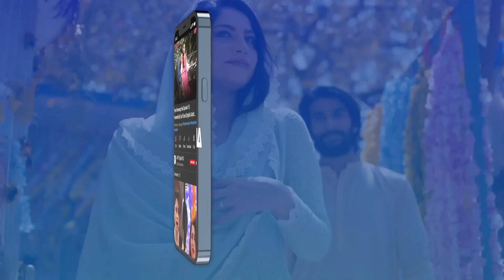Momina Iqbal | Ali Ansari | Couple BEST MOMENT